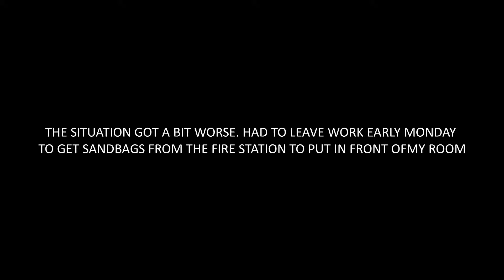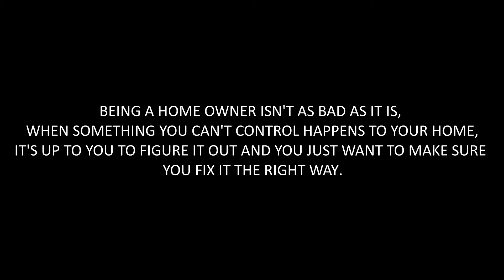MY FIRST REAL "NEW HOME OWNER" PROBLEM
This video maybe interesting to some of you, or not. But i thought it would be a good idea to share my first real problem as a new home owner. The struggle is real and as a new home owner it makes you learn a lot, not only as your own personal landlord, but also on the "how to" to make the problem better. Which BTW, i am still trying to figure out.

Check me out on all these crazy social media things!